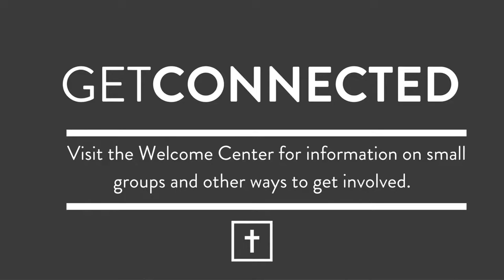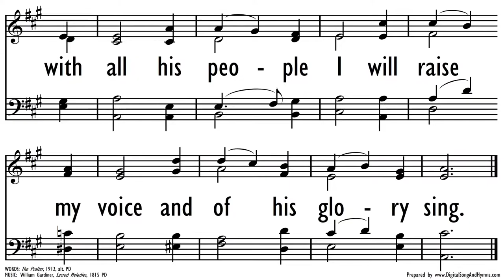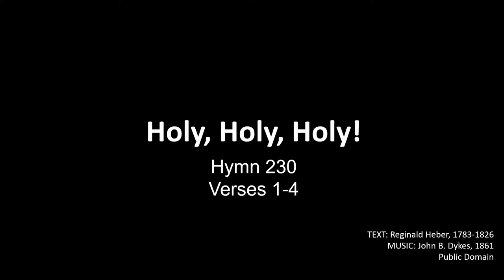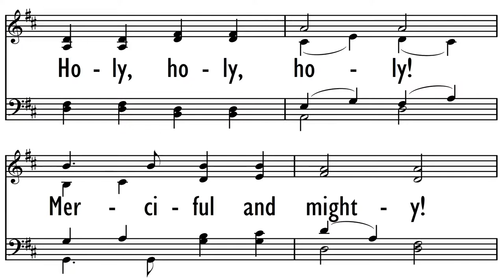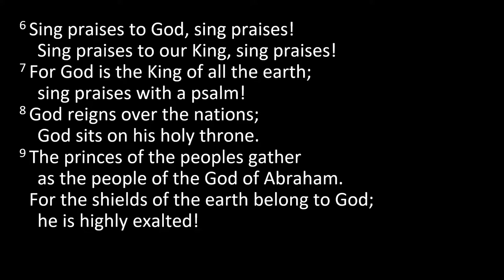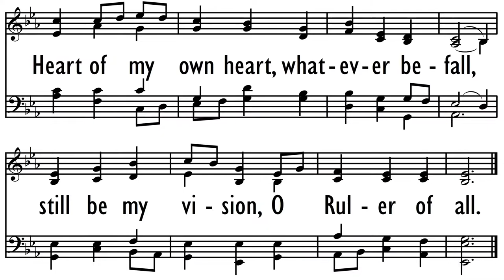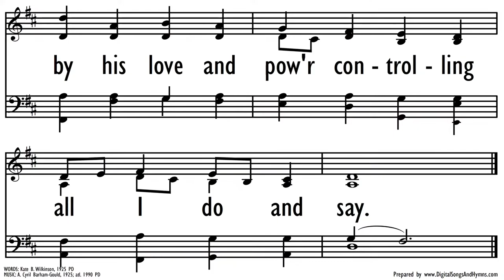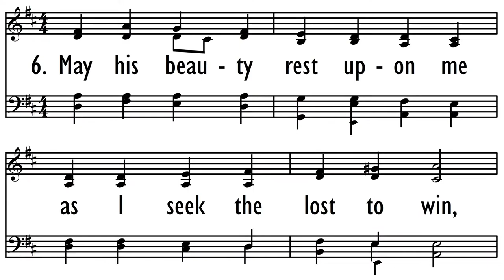02.20.22 | Small But Mighty | James 3:1-12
Mr. Jacey Davison